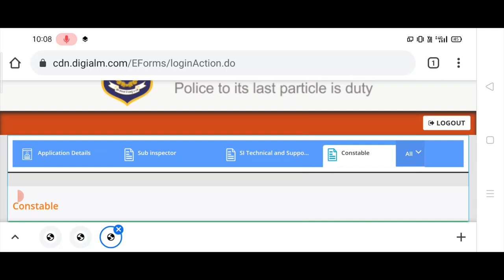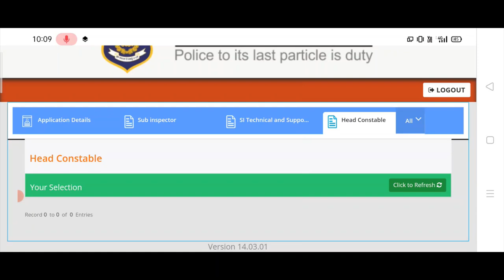Head Constable Admit Card Download on Mobile in 2 minutes Admit card kaise download kare 2021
Hello Friends This is a Informative Channel and This Video is Full Information About  how to download admit card head constable admit crad download on mobile,